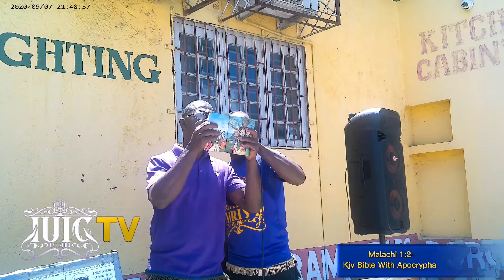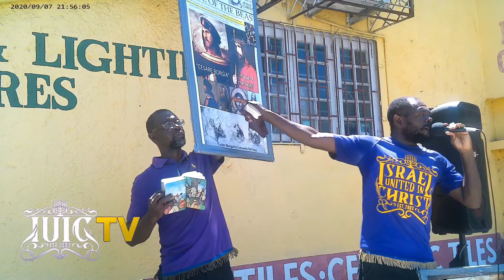IUIC Worshiping And Serving The gods Of Our Slave Master